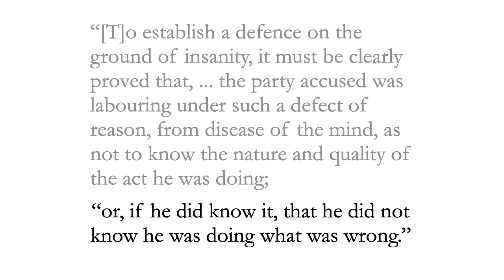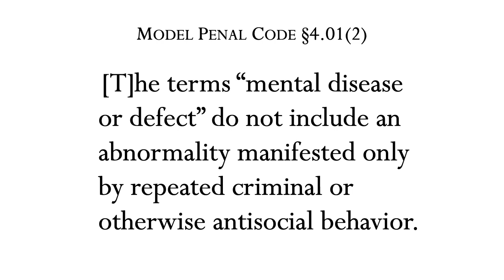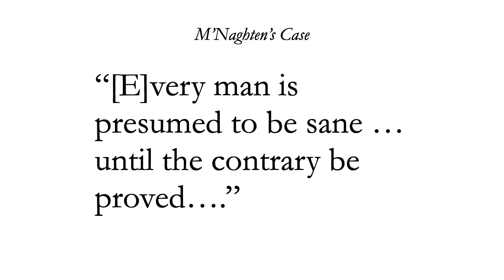27.1 Criminal Law Meeting 27 part 1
Keyed to Kadish, Schulhofer, Barkow (10th ed.) pp.